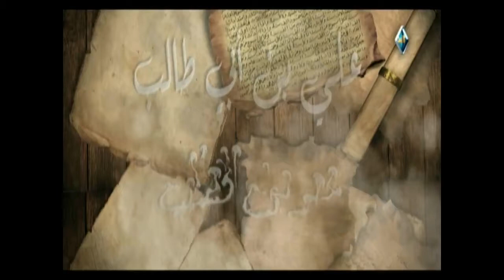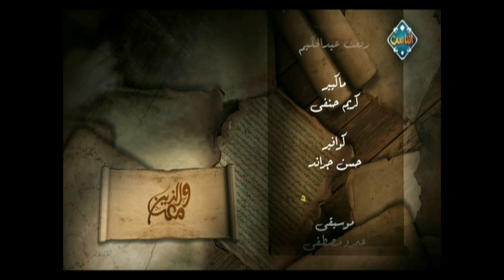عبد الله بن جعفر (حلقة كاملة) | والذين معه